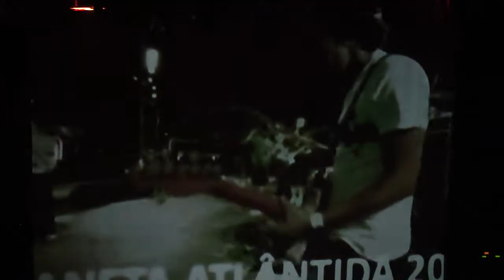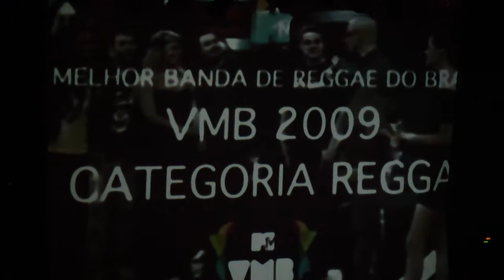Abertura / Do Lado de Cá do Show de Lançamento do CD SÓ PRA BRILHAR - CHIMARRUTS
Abertura  / Do Lado de Cá do Show de Lançamento do CD SÓ PRA BRILHAR - CHIMARRUTS 14/10/2010